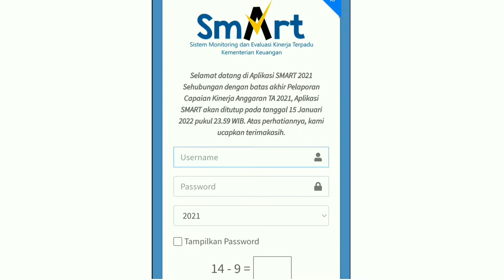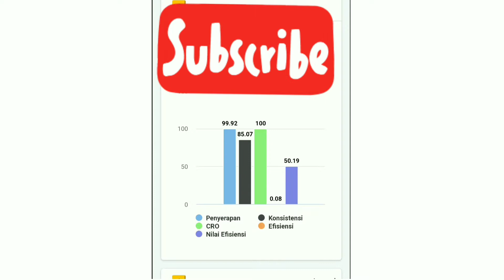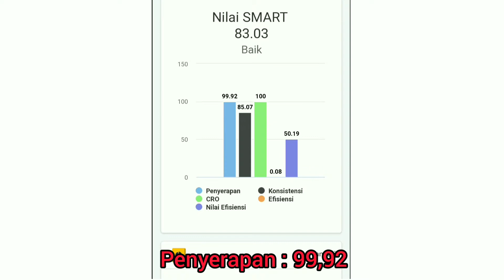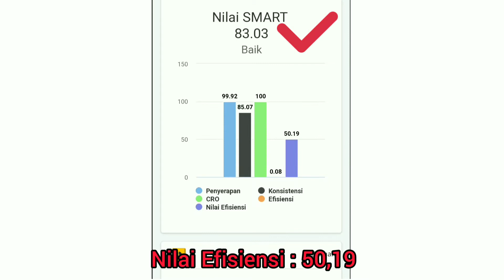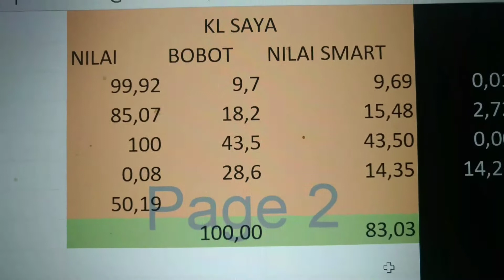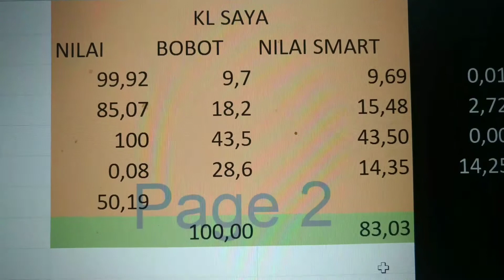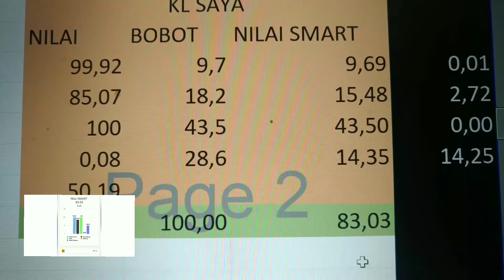CARA MENGHITUNG NILAI SMART || (Sistem Monitoring dan Evalusi Kinerja Terpadu Kementerian Keuangan)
Video ini sebagai pengetahuan tambahan untuk pengelola keuangan, untuk meningkatkan nilai Indikator Kinerja SMART Departemen Keuangan